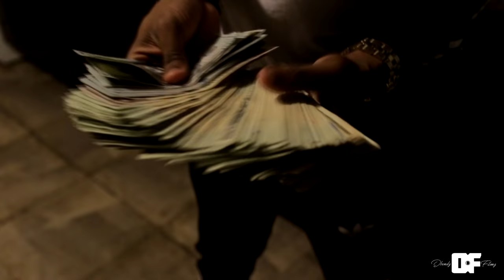Marty - Wilt Chamberlain Remix MUSIC VIDEO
CHIEF KEEF Wilt Chamberlain Remix